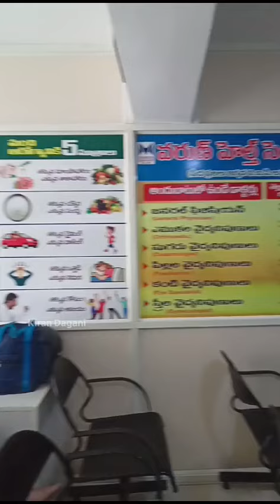March 11, 2024